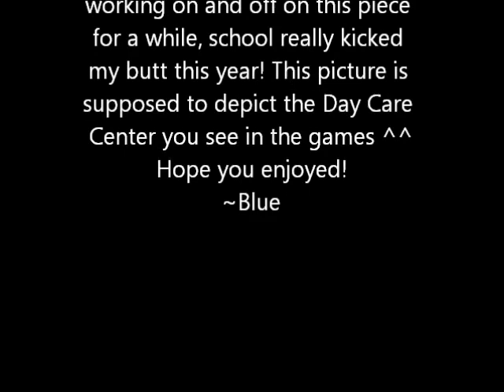Crayola Challenge - Pokemon Day Care Center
This is my version of the Crayola Challenge that BayleeCreations started! Yes, I'm a little late, but I started working on it right after she posted hers! School has just been kicking my butt this year, so I worked on and off on this piece until it was finished.